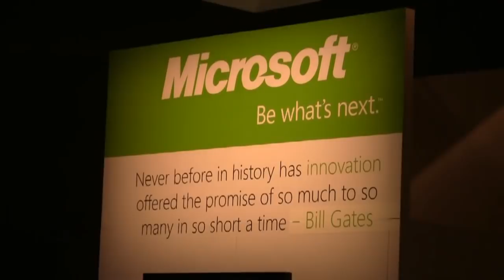Satinder Sethi and Bernhard Schulzki - SAP SAPphire 2012 - theCUBE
The Cube - SAP SAPphire 2012 - Satinder Sethi, Cisco, and Bernhard Schulzki, SAP, with Dave Vellante